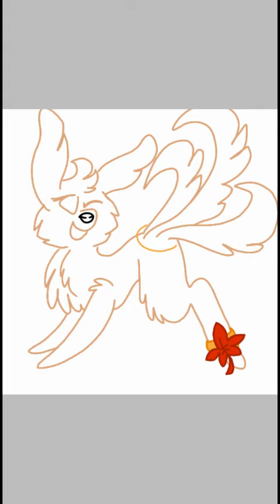Three Tailed Fall Fox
Happy Thanksgiving to those who celebrate it! Hope it was a good one. This is one of my better drawings so I hope you feel the same. Have a good night! 😺😸